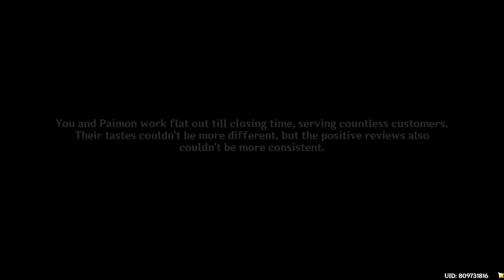[4.4 Event] Receiver of Friends From Afar: Part II (Chinese Audio) | Genshin Impact 4.4